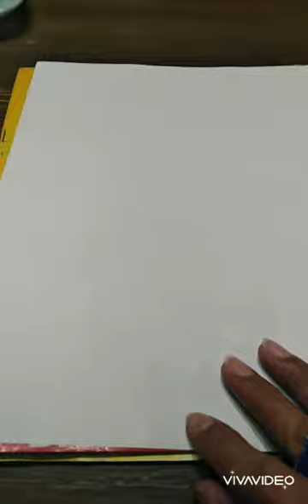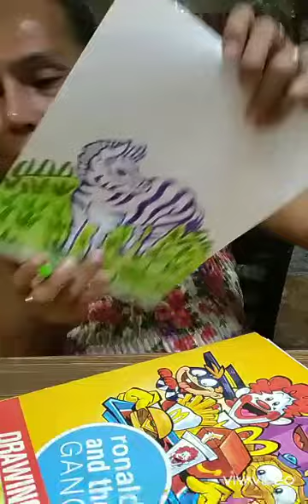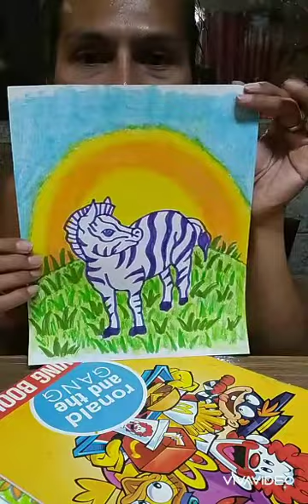Art at home (transnanay diaries)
Lesson #54 (season 2)
Zebra